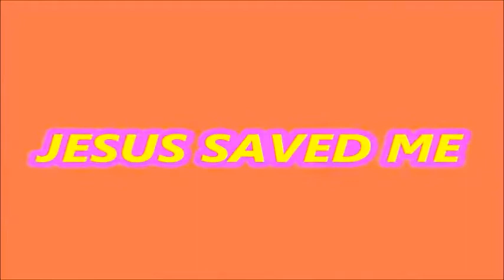JESUS SAVED ME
forsyth mo united methodist church  bryan d. brown original song